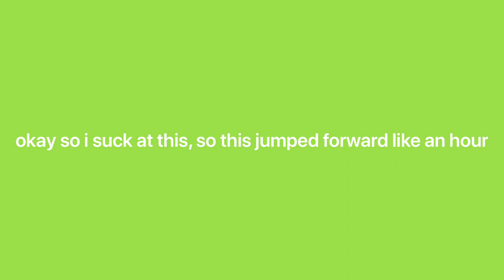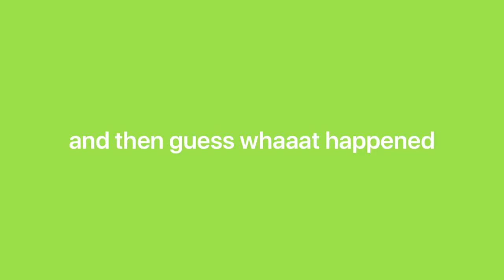Clear Falls Cheer vlog (NCA edition)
Okay I know I haven't posted in like a year and this vlog is SO bad (sorry the quality is so bad), but the vlogs are coming back for all of senior year so be ready lol, and here's us at NCA high school nationals back in February:)